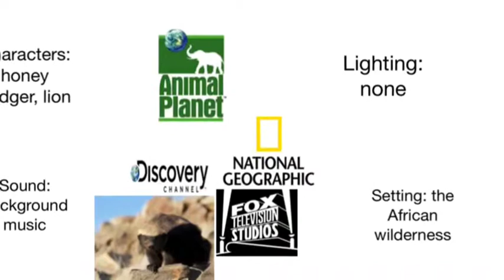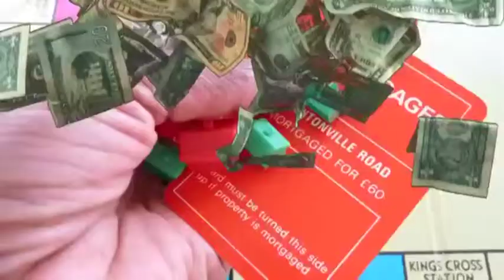My Movie 3